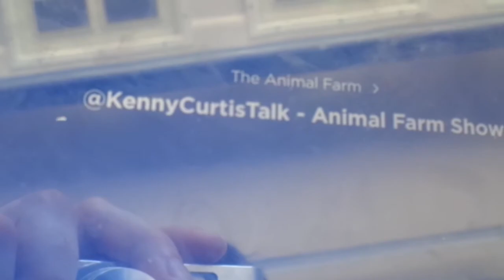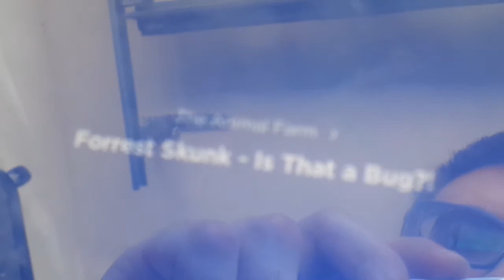Kenny Voice Track show Forrest Skunk